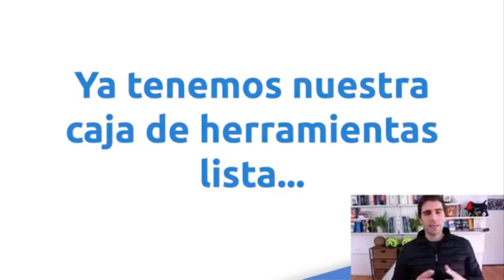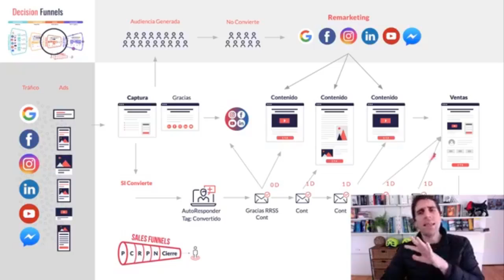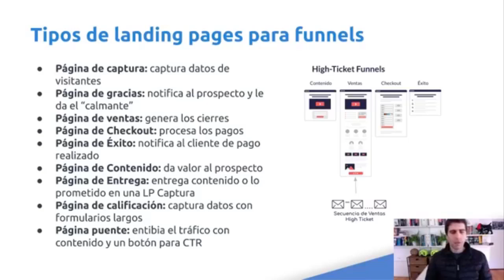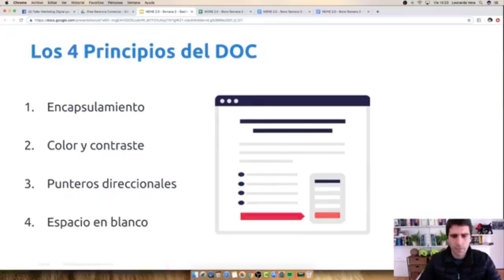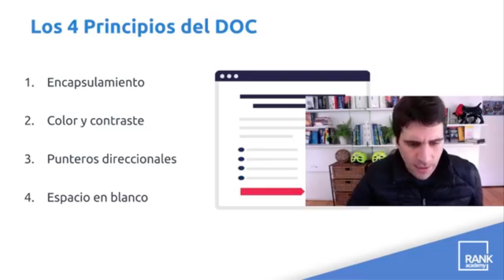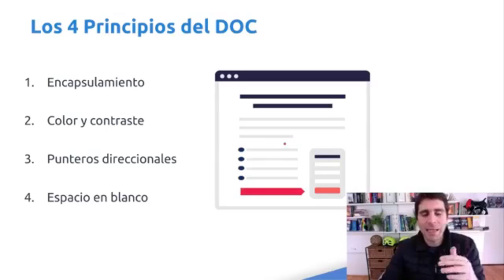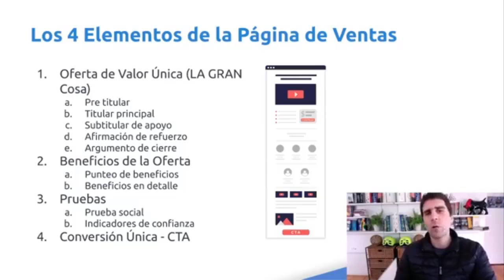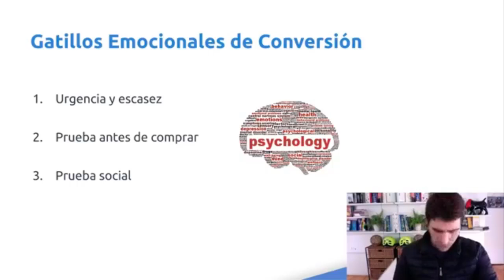✅ Cómo Crear un Embudo de Ventas orientado a Conversión.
🔴 En este video conocerás la estrategia para crear un Embudo de Marketing Digital orientado a conversión.